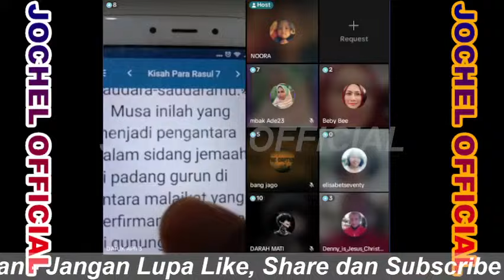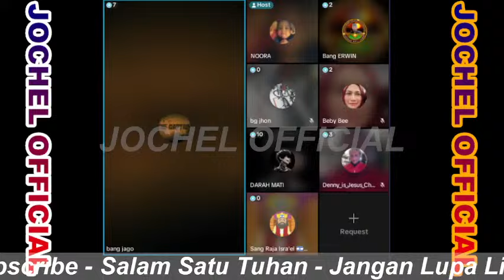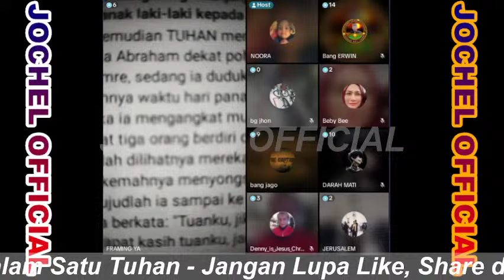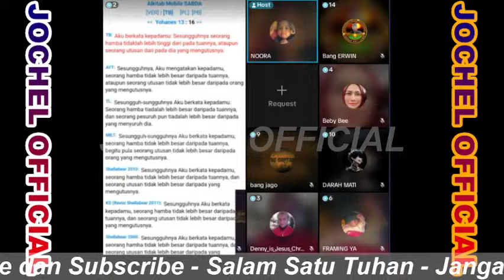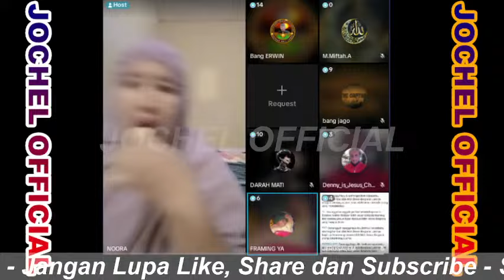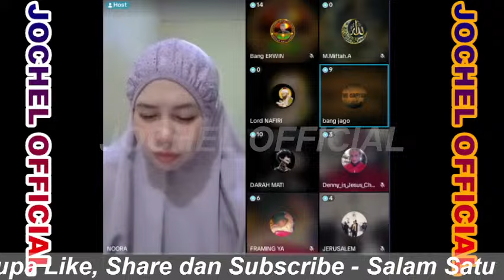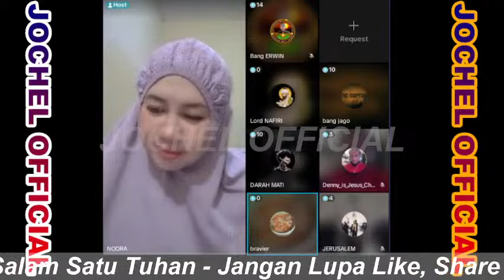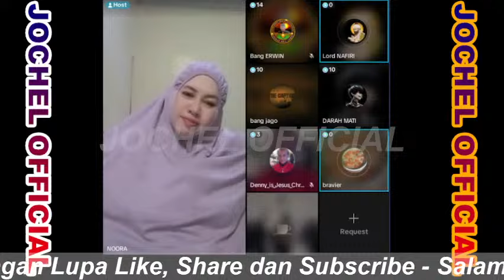SEORANG DOKTOR DOSEN THEOLOG KRISTEN TAK BERKUTIK DIHADAPAN MUALLAF BATAK CANTIK NORA ARITONANG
dakwah fi sabilillah

diskusi santai lintas agama live 24 jam
diskusi santai Islam Kristen
diskusi lintas agama Islam, Kristen, Hindu, Budha, Ateis, Kepercayaan
kajian islamologi kristologi
kajian islam
Ceramah ustadz
pengajian Al-Qur'an
surah yasin dan tilawah Al-Quran